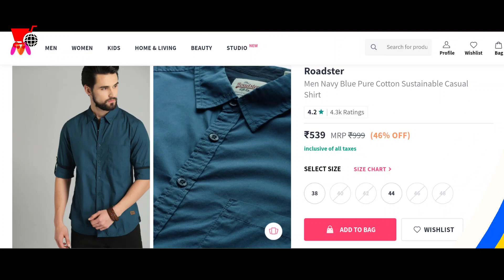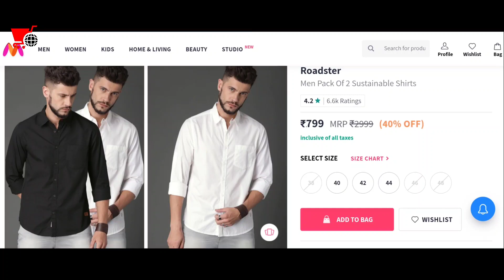ये तीन शर्ट हर एक लड़के के पास होनी चहिए🔥 | best shirts for men under 500 🔥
Best shirts for men. This video is about best shirts for men and best shirts for men under 500 also you will know that which is the best shirts for men in flipkart. After watching this video, you will know which is best shirts for men under 500. If you are looking for online best shirts under 500 and below, then you have come to the right place because in this video we are going to tell you about the top three best shirts for men under 500 and best shirts for men in flipkart and myntra, which is very good according to the price.
There are many best shirts on the flipkart and myntra, but when we go to buy, either their prices are very high or they are not of good quality, that's why in this video I have brought the best shirts for you, whose price is also very less and the quality is also very good.

Shirts Link (⚠️ Video Pahle dekh lena ) :-

1) Dennis Lingo Men Solid Casual Black Shirt on Flipkart
2) HIGHLANDER Men Solid Casual Pink Shirt on Flipkart

Timestamps:
00:00 best shirts for men (important intro)
00:21 best shirts for men
01:11 best shirts for men under 500
02:14 best shirts for men in myntra
02:54 best shirts for men in flipkart ( deals and loot )

If you want a best shirt you can also watch this video
• best shirts for men under 500 ( part 1)